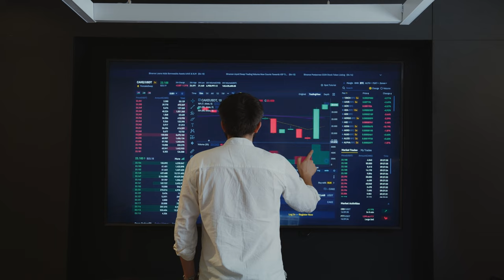Why Over $100,000 Is When Your Wealth EXPLODES (Science and Math Explained)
Have you ever wondered why your net worth seems to skyrocket after hitting that $100K milestone? In this video, I’ll take you behind the scenes to explain why wealth accumulation accelerates once you reach $100,000 and provide actionable tips to help you get there and beyond.

Key Points Covered:
1. Why Does Your Net Worth Surge at $100K?
 - Discover the critical financial threshold that opens doors to better investment opportunities.

2. Factor 1: Scale of Capital
 - Understand how scaling your investments leads to higher absolute returns.

3. Factor 2: Compound Interest
 - Learn why compound interest is often called the eighth wonder of the world and how it accelerates your wealth over time.

4. Understanding Compound Interest with Numbers
 - See how saving $1,000 monthly with an 8% annual return can grow your wealth exponentially.

5. Strategies to Reach $100K Faster
 - Increase your investment duration and amount to maximize your net worth.
 - Practical tips for boosting your income and investing more.

6. Leveraging Current Financial Trends (2024)
 - Explore the rise of AI, sustainable investing, cryptocurrencies, and real estate opportunities.

7. Navigating Financial Trends
 - Educate yourself, diversify your investments, and maintain a long-term perspective to navigate the evolving financial landscape.

Understanding why wealth explodes after $100K is crucial for anyone serious about achieving financial independence. By focusing on the principles of capital scale and compound interest, you can significantly accelerate your financial growth. Whether you're just starting or looking to enhance your investment strategy, this video will provide you with the insights and tools needed to succeed.

Watch now to transform your financial future and reach that $100K milestone faster!

TIMESTAMPS
00:00 Introduction
00:44 Why $100,000 Surge
01:09 Scale of Capital
02:01 Compound Interest
02:53 Compound Interest Example
04:57 Time Increase
05:48 Increase Investment Amount
06:42 Current Trends
07:01 ESG Investing
07:48 Conclusion